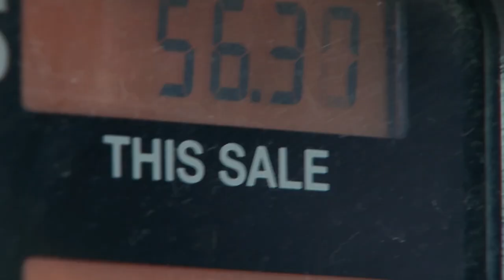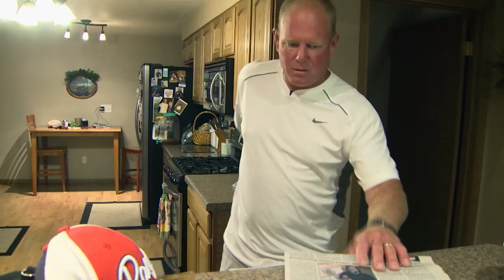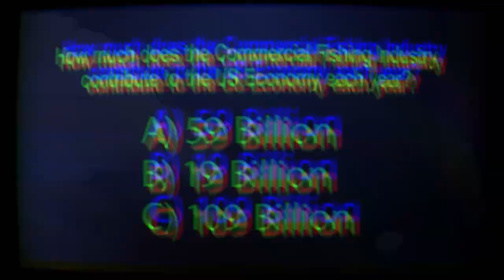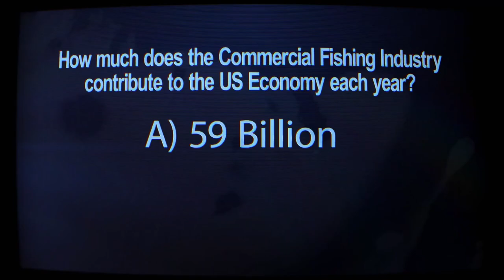Taking Chances | Bottom Feeders | Season 3 Episode 3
In the tradition of Most Dangerous Catch, Bottom Feeders follows three teams of commercial fishermen competing in lakes and rivers for bottom fish like carp, shad and buffalo head. These colorful commercial fishermen battle to get the biggest share of bottom feeder fish.

Episode 3:

In this episode of Bottom Feeders, Idaho fishing is not panning out for Tim and Jeff; they're giving it one more go before heading home. A fire at the market in town has Mike questioning his future in fishing.